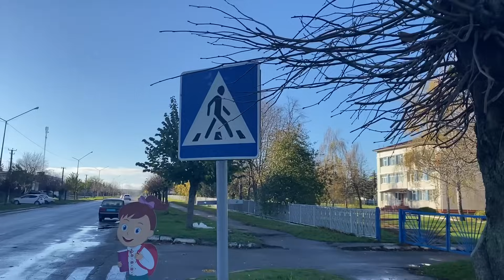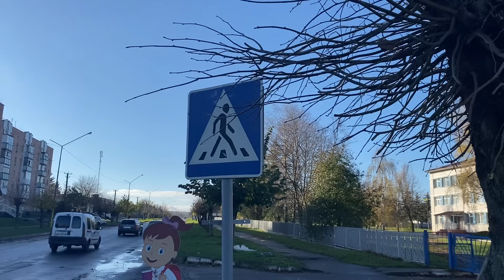Слідчий, який ніколи не отримував посвідчення водія.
Цікаво, як він розслідує справи по ст.286 ККУ?